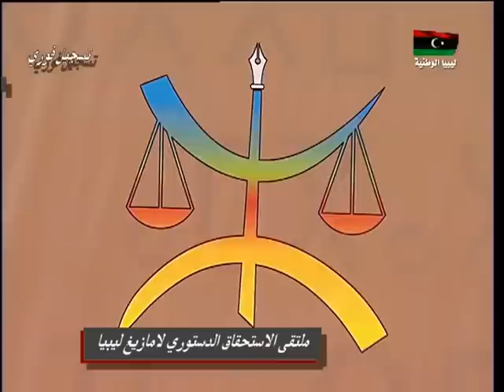ملتقى الإستحقاق الدستوري لأمازيغ ليبيا | 12-01-2013 | 1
قناة الوطنية  طرابلس | 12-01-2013 | ملتقى الإستحقاق الدستوري لأمازيغ ليبيا الجزء الثاني  ⴰⴳⵔⴰⵡ ⵏ ⵉⵣⵔⴼⴰⵏ ⵏ ⵉⵎⴰⵣⵉⵖⵏ ⵏ ⵍⵉⴱⵢⴰ ⴳ ⵜⴰⵎⵏⴷⴰⵡⵜ  || National Libya TV, Tripoli | January 12, 2013 | Forum of the Constitutional Rights of the Amazigh (Berbers) of Libya || TV Nationale de libyenne, Tripol | 12 Janvier 2013 | Forum pour les Droits Constitutionnels des Amazigh( Berbères) de Libye.

Source: Libya TV
FAIR USE NOTICE: This video has been posted to further advance our understanding of environmental, political, human rights, economic, technological, democratic, scientific, and social justice issues which constitutes a "fair use" of any such copyrighted material as provided for in section 107 of the US Copyright Law.